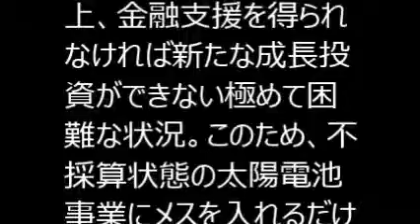シャープ、本社売却へ＝主力行と再建協議大詰め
説明